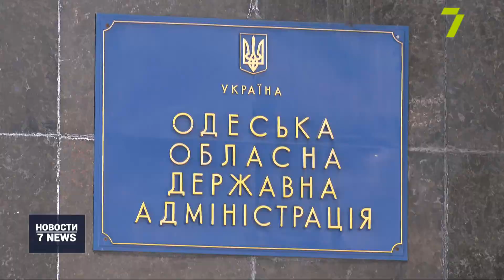Предприниматели выступают против условий адаптивного карантина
Несколько десятков предпринимателей и активистов собрались на митинг под облгосадминистрацией. Люди требуют от властей более лояльных условий карантина. Ведь именно из-за внедрения красной зоны в нашем регионе представители малого бизнеса снова несут убытки. По их мнению, государство это никак не компенсирует, не помогают даже те выплаты, которые были. Ведь 8 тысяч гривен не могут перекрыть все потери.
«Не нужны нам никакие выплаты. Мы сами заработаем денег. Просто не мешайте и дайте работать. При этом смотрите: мелких закрыли, а “Ева”, супермаркеты все забиты», — возмущается предприниматель Константин Ковтуненко.
Среди основных требований митингующих — освобождение предпринимателей от налогов на время действия красной зоны карантина. А также создание полноценного кризисного пакета для помощи пострадавшим.
«Допустим, тот же рынок “Староконный” своим предпринимателям пошел на встречу и сделал скидку в 70 %. Рынок же от аренды никто не освободил. То есть каким образом, за счет чего, какого резерва они должны давать скидки — непонятно», — отметила пресс-секретарь Ассоциации предпринимателей юга Украины Юлия Златина.
За проведение массовой акции протеста правоохранители составили протокол на организатора митинга Юрия Борщенко. Председатель Ассоциации предпринимателей юга Украины с этим не согласился, так как, по его мнению, никакого административного нарушения не было. Все люди были в защитных масках и держали дистанцию. Добавим, впоследствии к людям вышли представители Одесской облгосадминистрации. Они предложили зарегистрировать обращение и пообещали его рассмотреть.